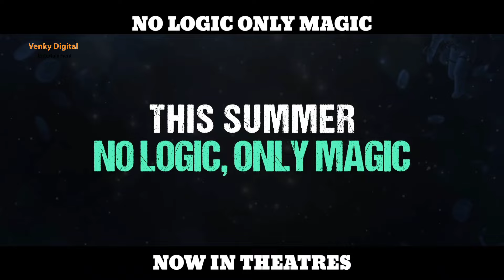OmBheemBush Promo Videos B2B SreeVishnu Rahul Ramakrishna Priyadarshi in VenkyDigitalEntertainment